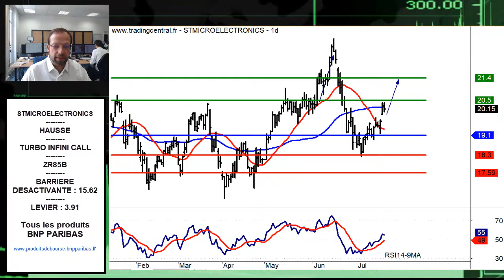Avis dExpert STMicroelectronics: Turbo Infini Call ZR85B